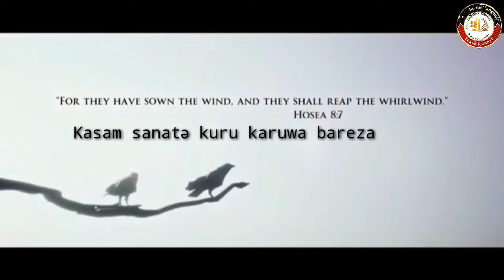Kanuri action film / English subtitles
Kanuri action film

I got permission to add voiceover from Psptoy channel